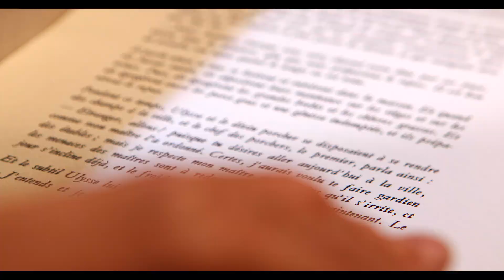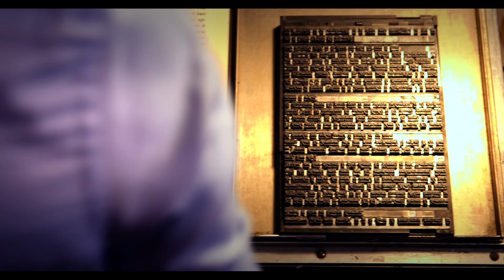Bookeen Cybook Ocean e-Reader Promo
This is a new promotion video for Bookeen's new Cybook Ocean e-Reader. Please enjoy